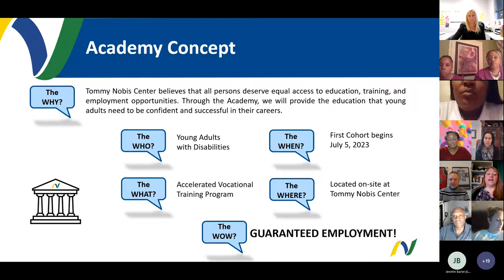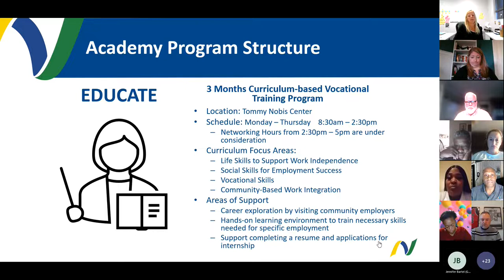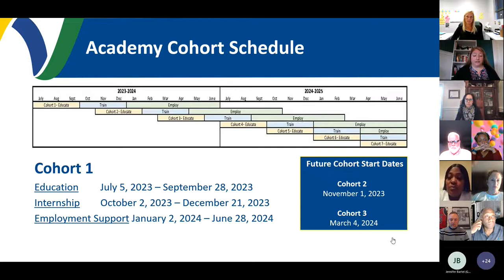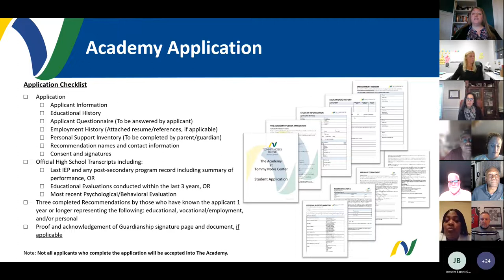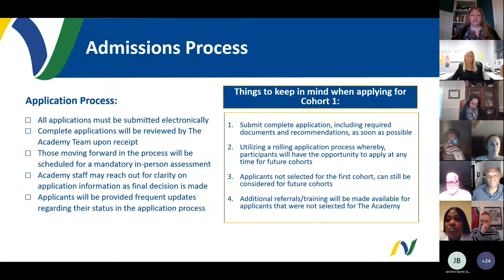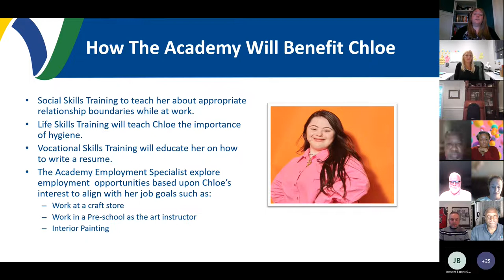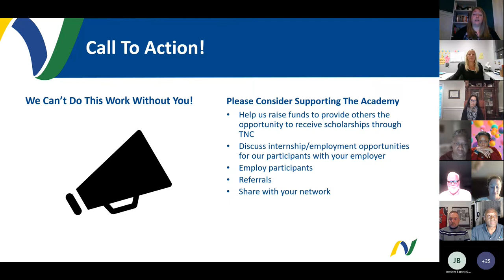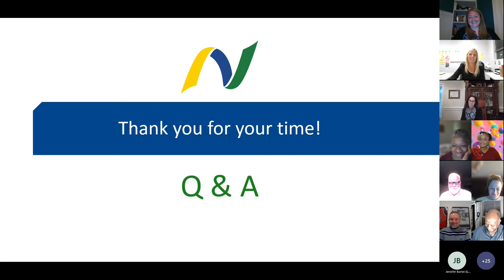The Academy Virtual Town Hall 2022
Learn more about The Academy at Tommy Nobis Center.